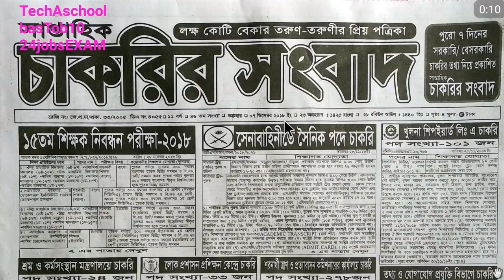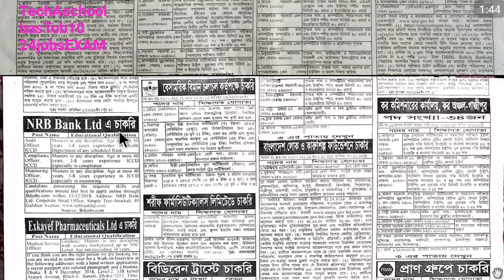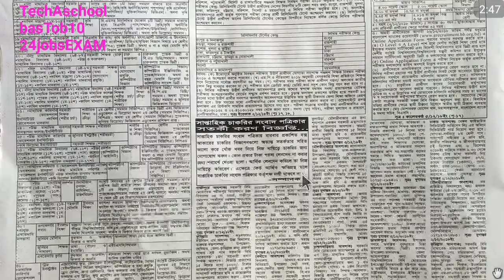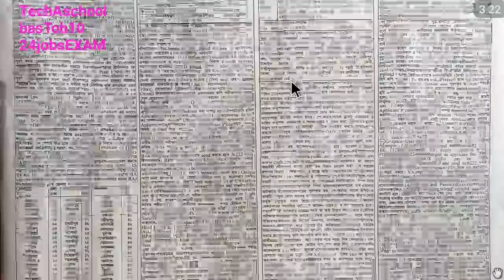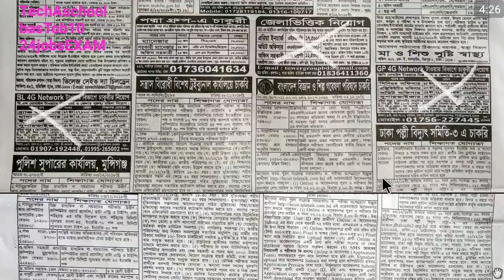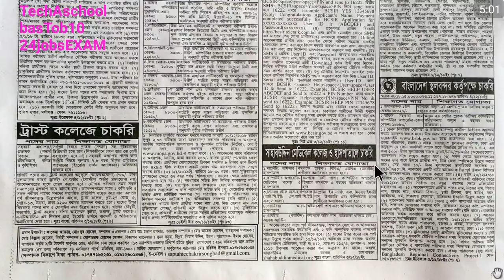Weekly job newspaper 7 December 2018।।সাপ্তাহিক চাকরির খবর ৩০ নভেম্বর ২০১৮।।24jobsEXAM।।basTob10।।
anamulsworld jobpreparation math gk Weekly job newspaper 7 December 2018।।সাপ্তাহিক চাকরির খবর ৩০ নভেম্বর ২০১৮।।24jobsEXAM।।basTob10।।